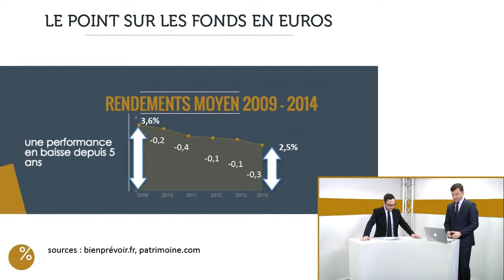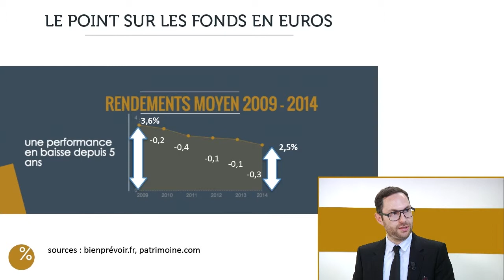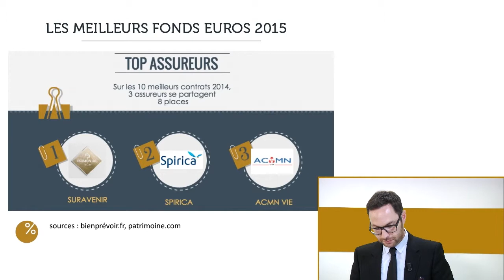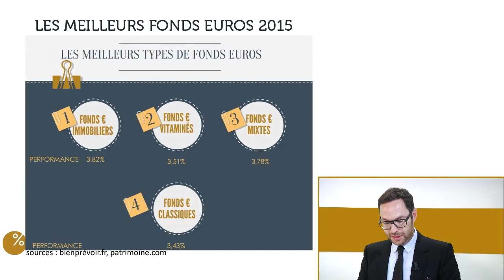Parlons Cash N°9 l'intégrale, meilleurs fonds euros 2015, Comment bien investir dans l’hôtellerie ?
Retrouvez l'intégrale de l'émission, Parlons CasH, N°9 du Lundi 09 Janvier, avec Jonathan Levy, Vincent Cudkowicz de bienprévoir.fr. et Serge Trigano, ex PDG du Club Med et président des hotels Mama Shelter. Émission présentée par Thomas Blard, de DECIDEURS TV.

✔ Marchés Financiers et opportunités : QE & Siriza en Grèce :
la BCE fait la pluie et le beau temps pour vos placements.
✔ Bons Plans Placements : Assurance-vie 2015 :les 3 meilleurs fonds euros
✔ Invité Spécial : Serge Trigano : du Club Med à Mama Shelter. Comment bien investir dans l’hôtellerie ?
Retour sur 30 ans de stratégie dans l’hôtellerie